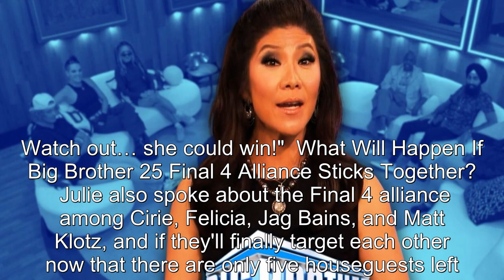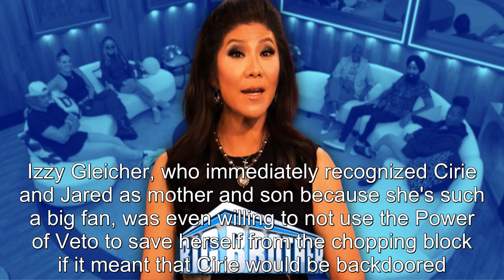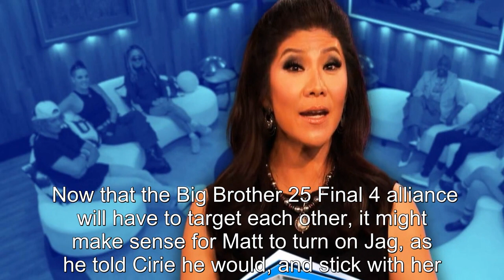Julie Chen Moonves Can’t Believe Big Brother 25 Houseguests Keep Overlooking This Dangerous Player